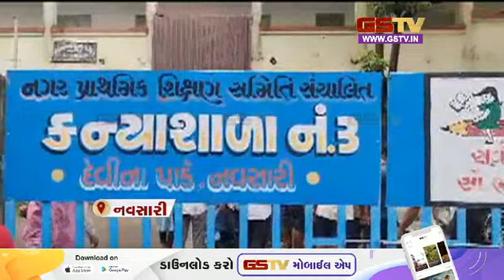સુરતનામાં ટ્રાફિક જામ હોવાથી બાઈક સવાર BRTS રૂટમાં આવી જતા બોલાચાલી | Gstv News